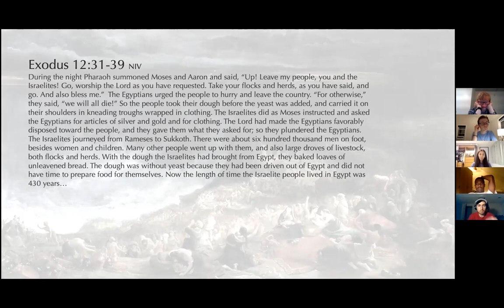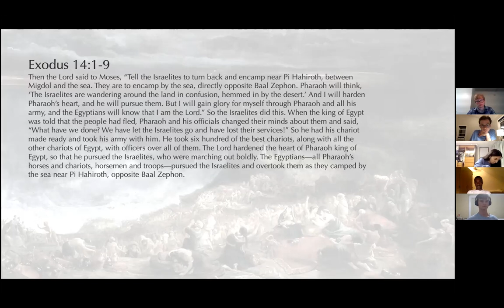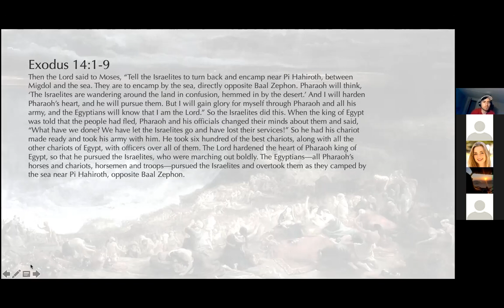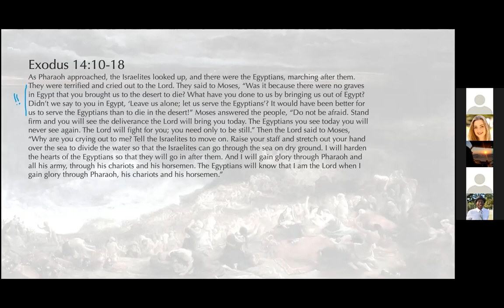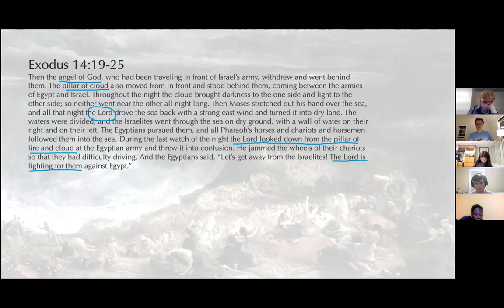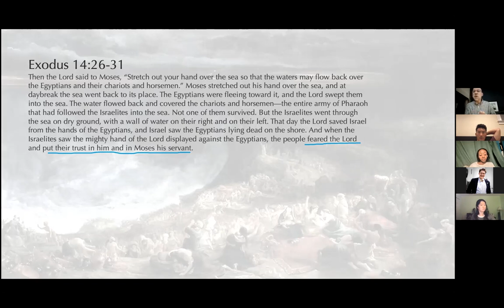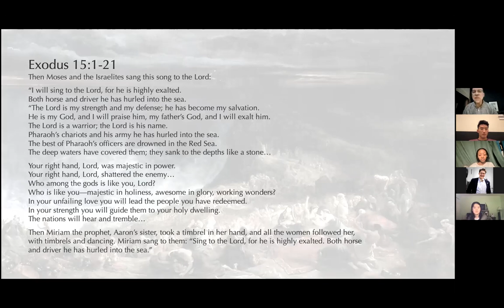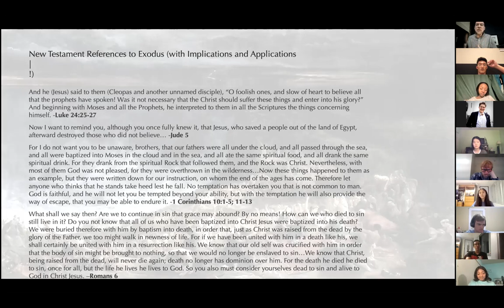HCFA Summer Bible Study 2021 Week 4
Tune in to hear from Don as we enter the next chapter of Israel's deliverance.